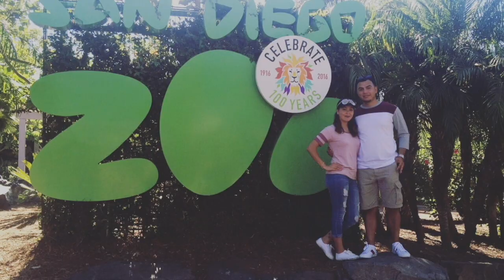VLOG: DITL of a One Year Old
Hey guys! Here is what it’s like for a day as a one year old, I tried to make this video about 10 minutes but he’s so cute I couldn’t find anything else to cut out! I hope you guys enjoyed this video.

//LINKS//

Kidkraft Play Kitchen

Esmi- esmii_betchh
Javi- bigohwoody